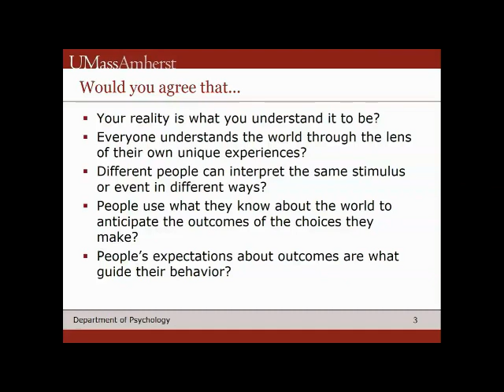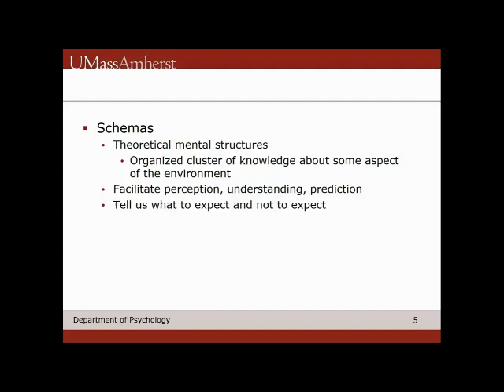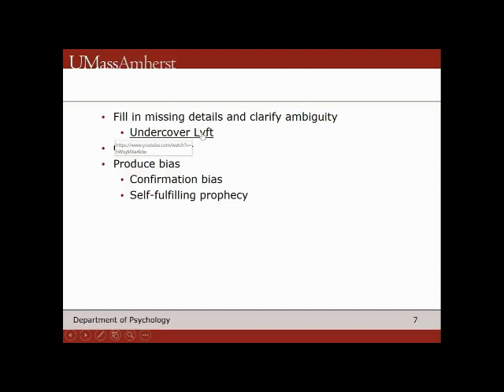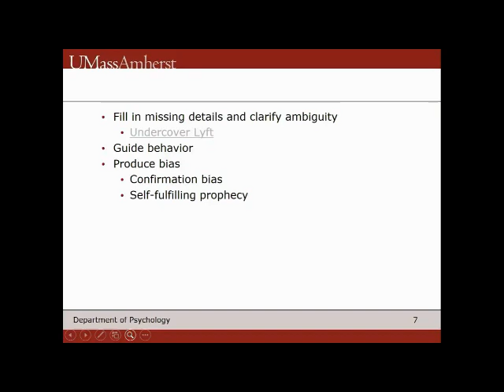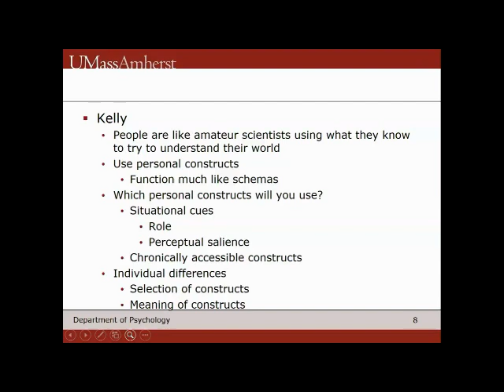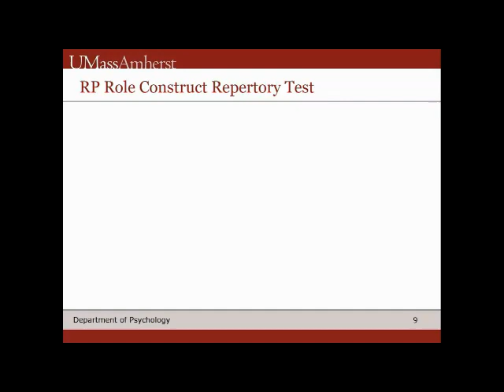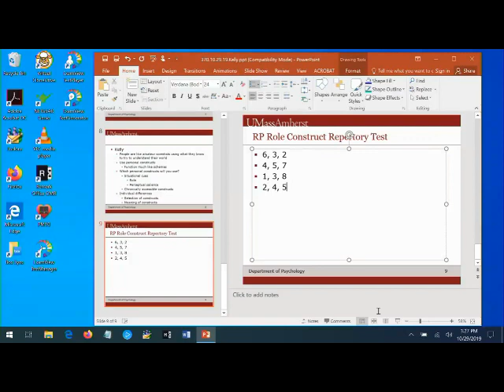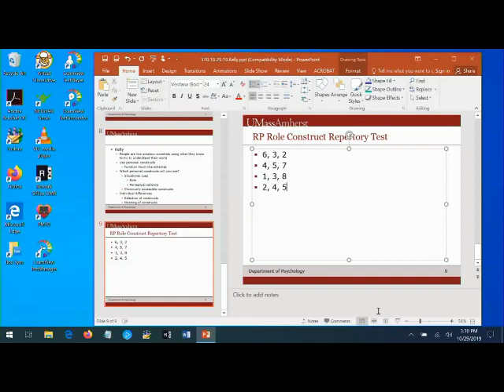Psych 370: Kelly